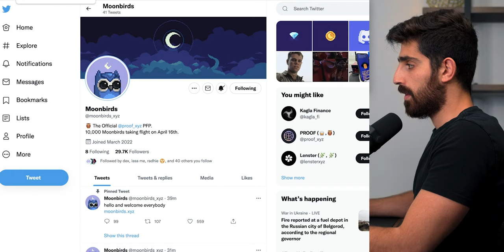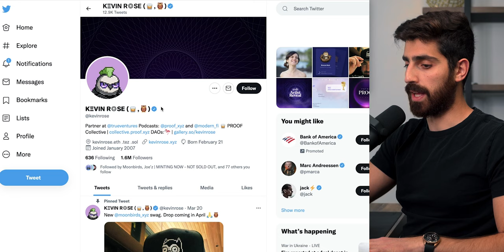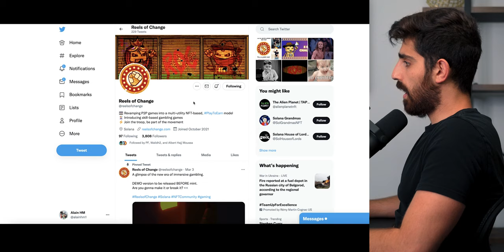3 NFT Projects That Will Explode - Terrapin Genesis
00:28 Last Chance to buy into this NFT project
02:26 Insane Solana NFT Project ready to explode
05:55 My NFT Project that is exploding

Trading NFTs
Sell NFTs
Buy NFTs
How to Buy and Sell NFTs For Profit (Complete Guide)
How to ACTUALLY Find NFT Projects Early (NFT Buying + Selling Guide)
How to make money on NFTs (EASY NFT Guide)
How To Make Money With NFTs As A Beginner In 2021 (Easy 15 Minute Guide)
5 NFT Tools You MUST Have (Find NFTs EARLY and Flip for Profit)
5 MUST HAVE NFT Tools (Find Great NFTs To Buy EARLY)
How To Find NFT Projects to Buy EARLY! 5  Secret Tools)